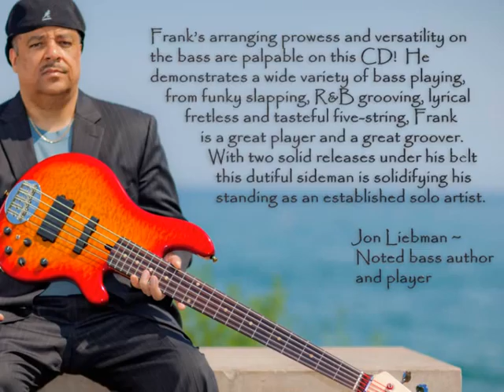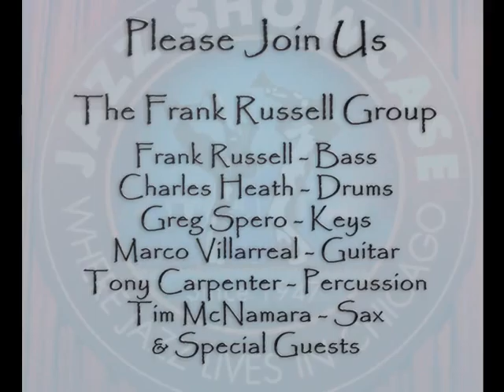Frank Russell / ad for the JAZZ SHOWCASE / by Laurel Close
This slideshow was created to promote my July 10, 2012, performance at the Jazz Showcase in Chicago.  The music is "Orchard's Groove" from my CD "Circle Without End".